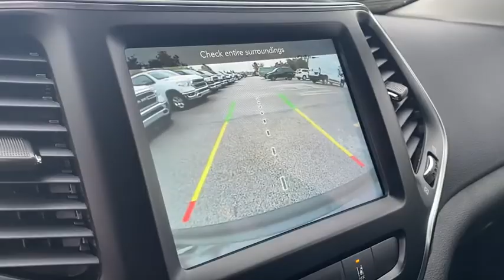2021 Jeep Cherokee Willoughby, Painesville, Chardon, Chesterlane, Mayfield Heights OH J20272A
Granite Crystal Metallic Clearcoat Used 2021 Jeep Cherokee available in Willoughby, Ohio at Chrysler Dodge Jeep Ram of Willoughby. Servicing the Painesville, Chardon, Chesterlane, Mayfield Heights, OH area.
2021 Jeep Cherokee Latitude Lux - Stock#: J20272A - VIN#: 1C4PJMMN9MD121620